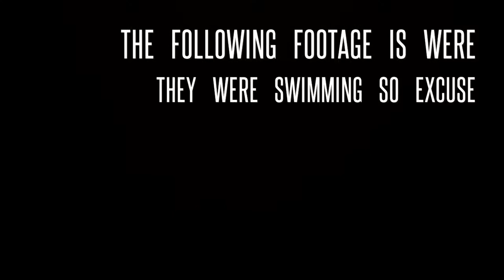MY FRIENDS ALMOST DIED AT BOSS 400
We did not think the water will be that tiring and it cought us off gard... We have done the boss 400 alot of times this time we just miss calculated. Never underestimate the power of the sea be save people